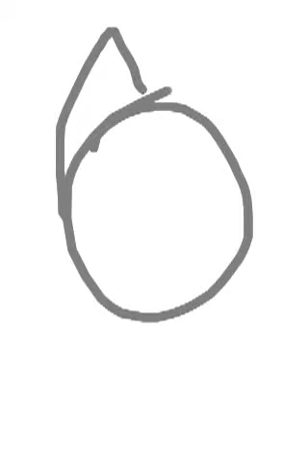HOW 2 draw a husky(sort of)